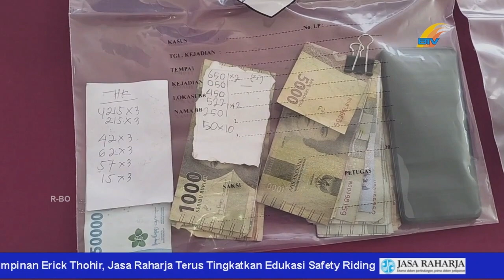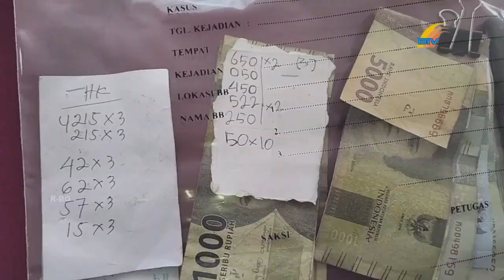NEKAT MELAKUKAN PRAKTEK JUDI SIJIE, 1 BANDAR DAN 2 ORANG PEMBELI DITANGKAP POLISI